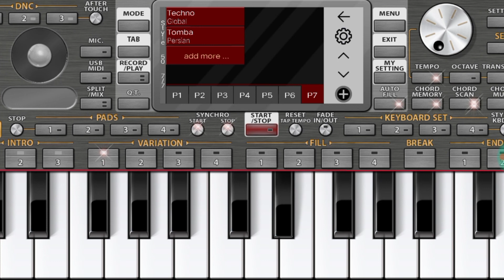Kaun kehta hai ki bhagwan aate nahi on piano |krishn bhajan|Acoustic Music Piano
Hy guys,Today I present a Krishn Bhajan "Kaun Kehta Hai Ki Bhagwan Aate Nahi" on piano tutorial i hope you will like this video and comment on the video.